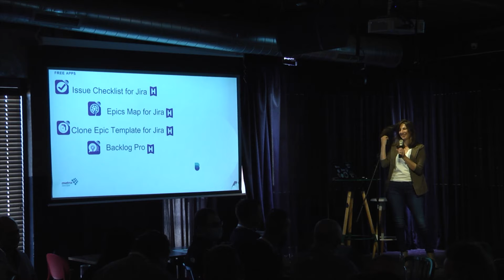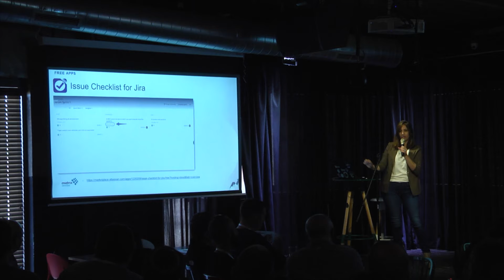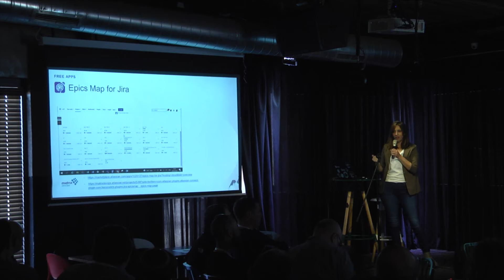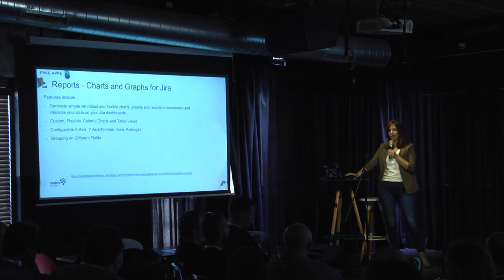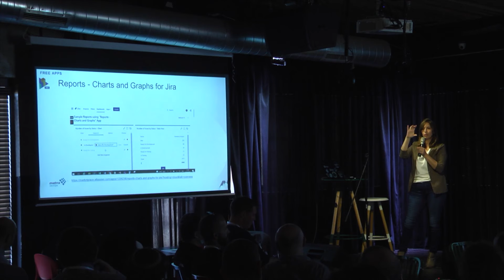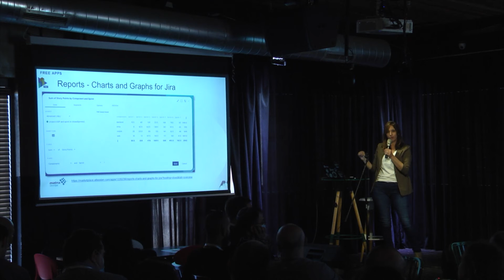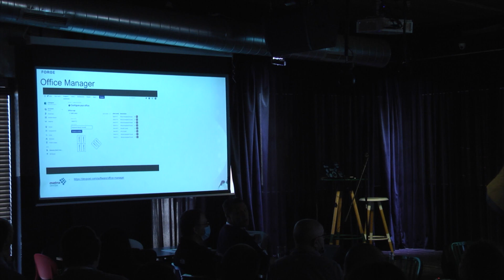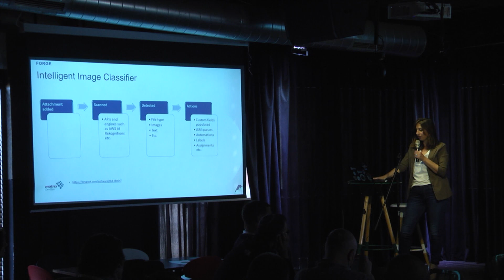Jira & Bira - 2022 | What’s New with Jira and Innovative Apps? - Dikla Tavor-Haimpur, matrix DevOps